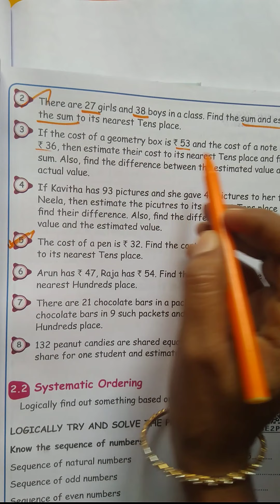5 std maths